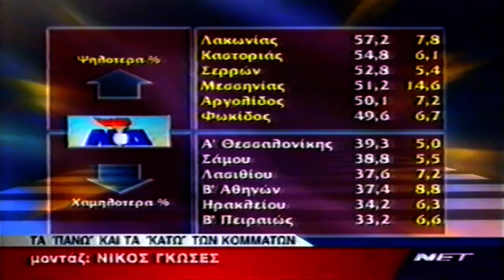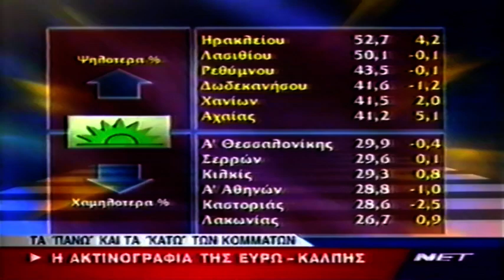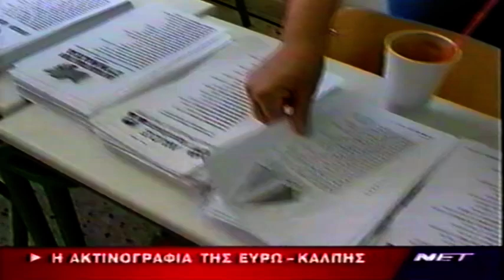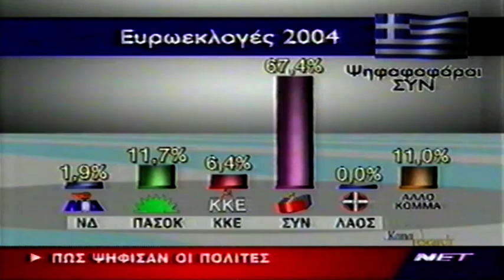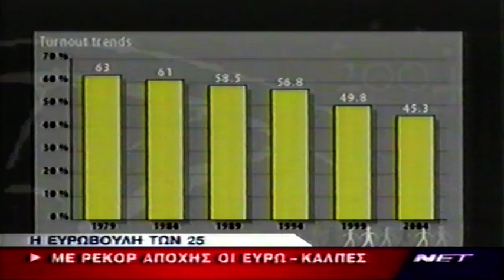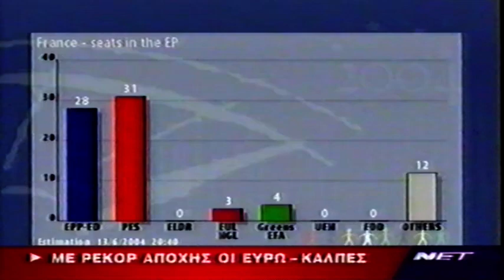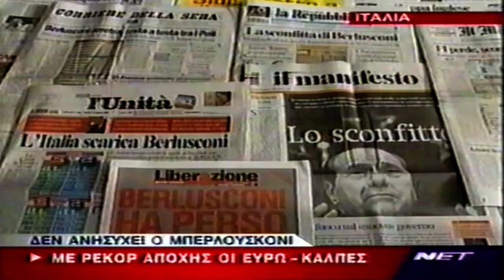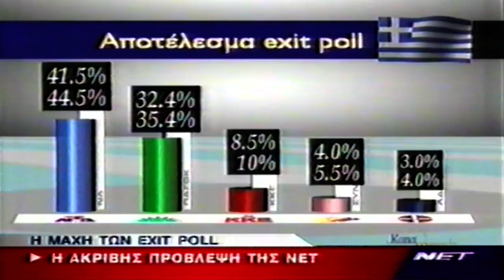2004-06-13 Ευρωεκλογές~2004-06-13 Αποτελέσματα-Αναλύσεις-Σχόλια-Ενταση στο ΠΑΣΟΚ Tv.Αρχ.Α7ο.